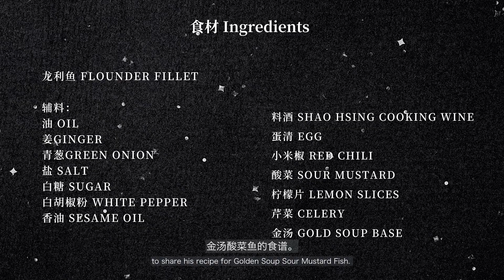汤都可以喝干的金汤酸菜鱼，龙利鱼片这样做鲜嫩入味 Flounder fillet X Mustard leaves recipe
Hakkasan小鲜厨今天带着秘制汤底来教大家做酸菜鱼啦，酸辣鲜美，拌饭一绝！
Our video was recorded in Chinese with subtitle options in both Chinese and English.
If you are an English reader, please turn on the CC for the English subtitle.

食材：
龙利鱼：Flounder Fillet

辅料：
油 Oil
姜Ginger
青葱Green Onions：
盐 Salt
白糖 Sugar
白胡椒粉 White Pepper
香油 Sesame oil
料酒 Shao Hsing Cooking Wine
蛋清 Egg White
小米椒 Red Chili
酸菜 Sour Mustard
柠檬片 Lemon slices
芹菜 Celery
金汤 Gold Soup base
微信公众号：吃货小分队
小红书：跟中餐大厨学做菜
抖音：跟大厨学做菜
Ins：lafoodieteam